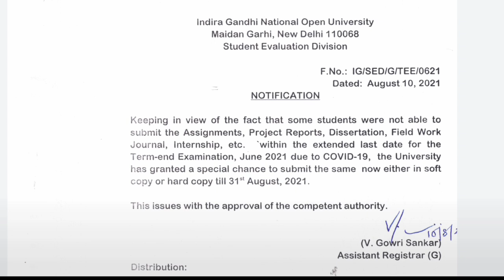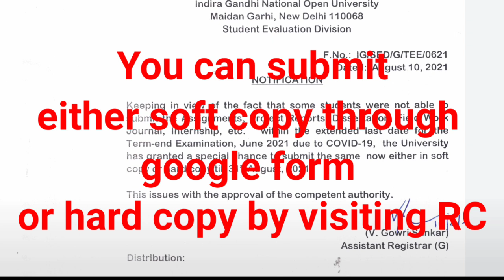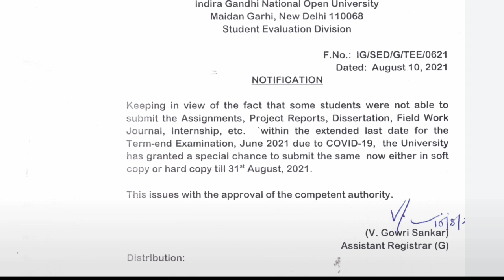IGNOU Latest Notification : Assignments, Journal, Project Report Submission :All Students Must Watch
IGNOU Latest Notification : Assignments, Journal, Project Report Submission : All IGNOU Students Must Watch